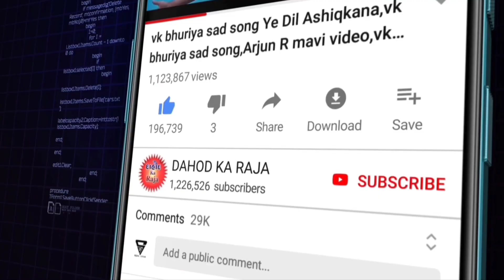Nahar Timli Dance Rahul Bhuriya Nahar Timli Vk Bhuriya Rahul-Bhuriya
Rahul-Bhuriya

Abhisek Mavi

Sanjay Bhabhor

Mahesh Sangod

Nahaaaar

Timli

Bindass Group

Youtube ✓By ✓ Dahod Ka Raja